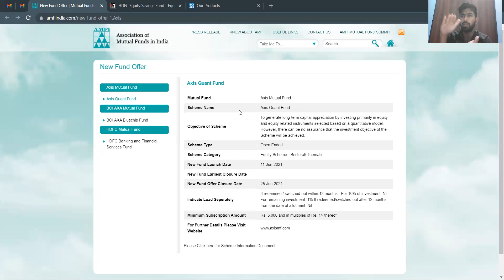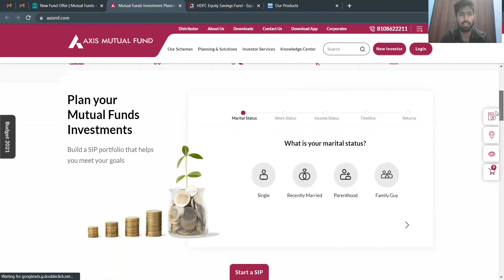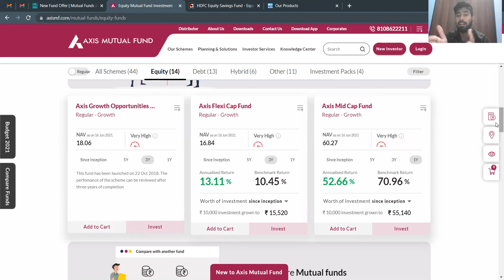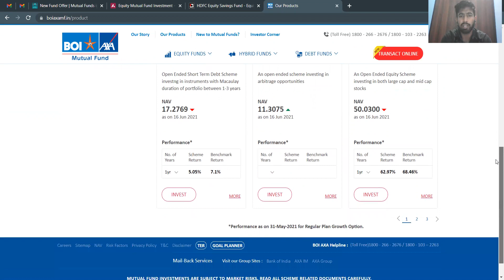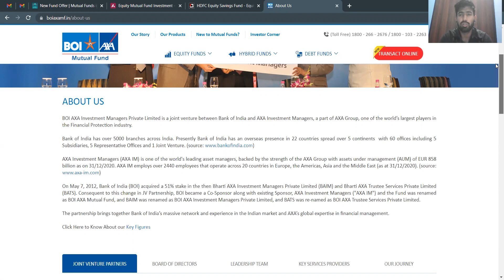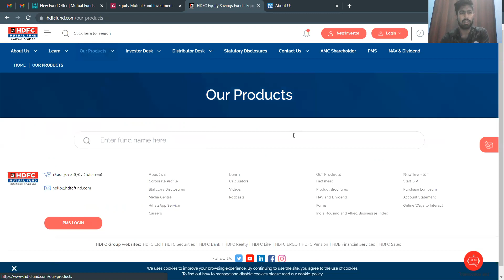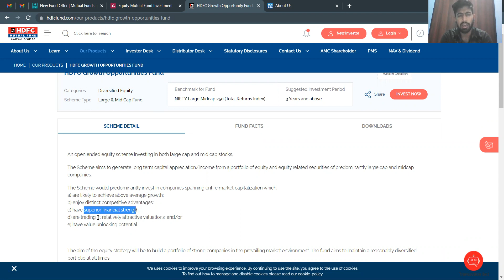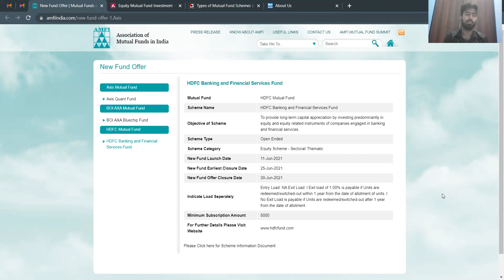Upcoming NFO Review | Apply or Aviod NFO | Invest in NFO | How to Invest in New Fund Offer NFO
In this video we are review upcoming NFO and  explain How to Invest in New Fund Offer NFO
Yoshops Personal Finance is a marketplace in India for Personal Finance, Peer-to-Peer Lending and Fundraising for Startups to turn into Commercial Ventures.
can get Free Personal Finance Advisory and Reports It’s an opportunity to learn and earn 35+ Investment Product Feel free to WhatsApp on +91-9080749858 if you have any purchase-related queries.

NO COPYRIGHT : All material belongs to their appropriate owners. This is purely a education video, for Personal fiance purposes only.